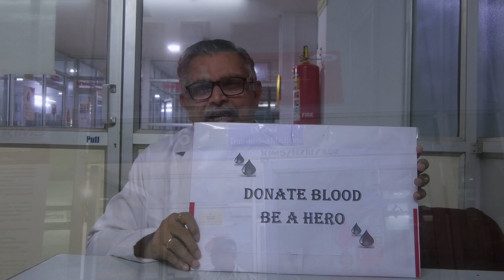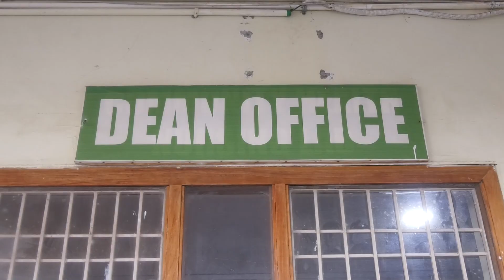Dr PS Sarma,Kims